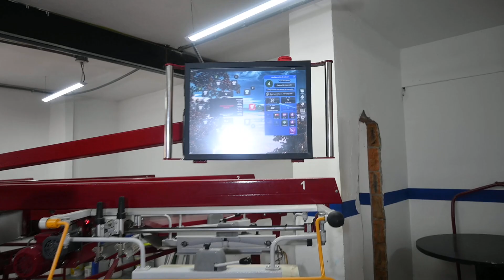Pulpo para estampados mediante screen | BORDADOS AGAPE